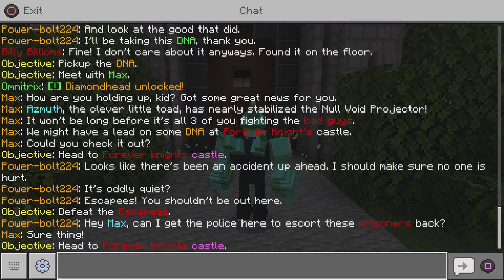Minecraft Ben 10 DLC: Knight Beating!